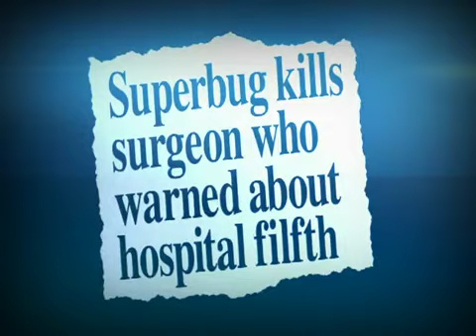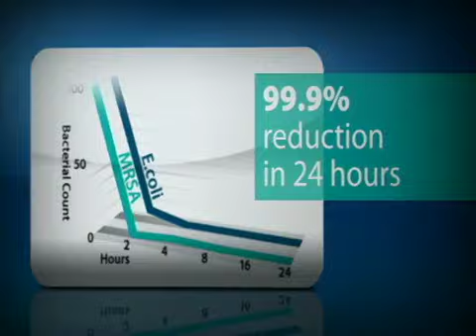BioCote Anti-microbial Protection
Welcome to BioCote® -- Proven Antimicrobial Protection against Bacteria.  Biocote Ltd is the market leader in providing proven, evidence-based antimicrobial technology and world-class consultancy services.

Companies across the globe work with BioCote Ltd to differentiate their products and increase their competitiveness in demanding marketplaces.

BioCote Ltd is more than an additive supplier. Whether you require Biocote® approved additives or would like technical support and validation of an existing silver ion-treated product, we offer a range of antimicrobial solutions and services to suit your business needs and budget